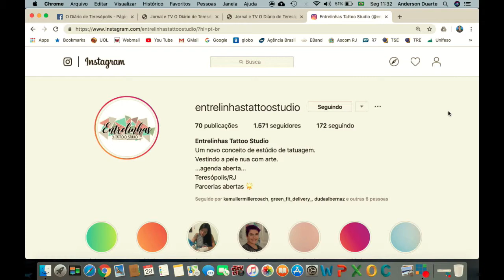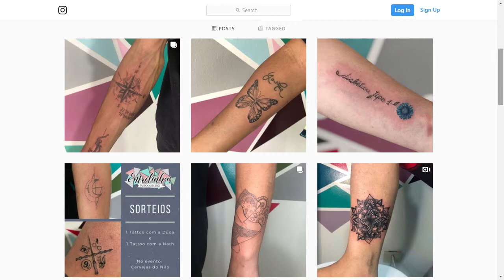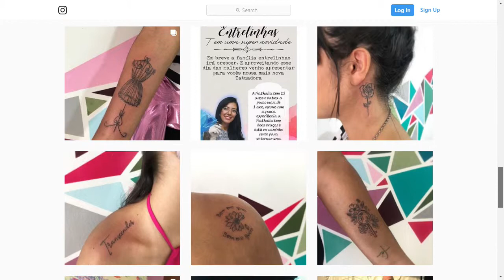Entrelinhas Tattoo estúdio apresenta uma nova visão sobre tatuagem na cidade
Entrelinhas Tattoo estúdio apresenta uma nova visão sobre tatuagem na cidade. Entrevista com a artista Duda Faria. O maior portal de notícias de Teresópolis.